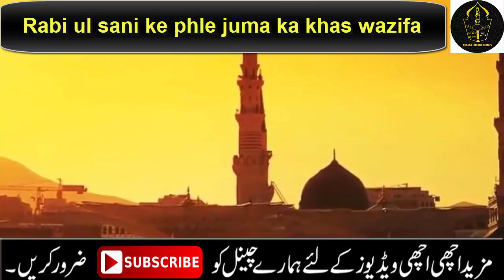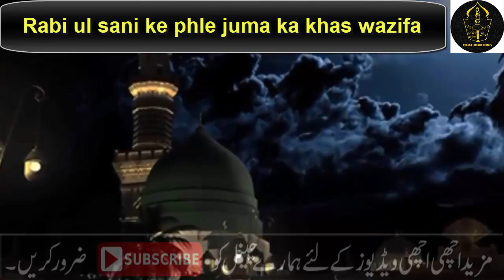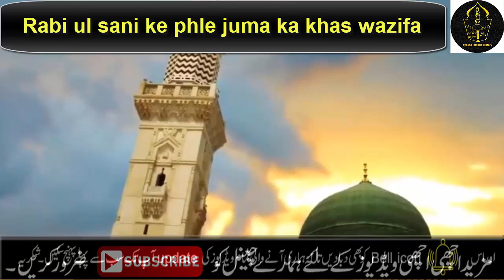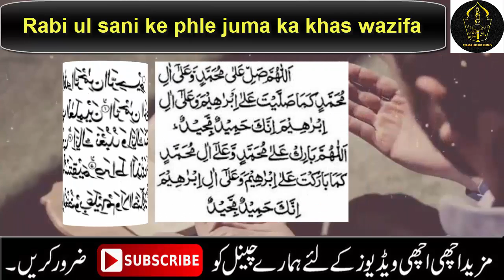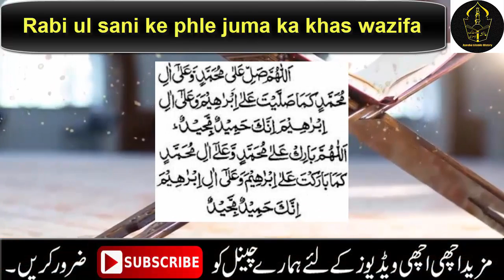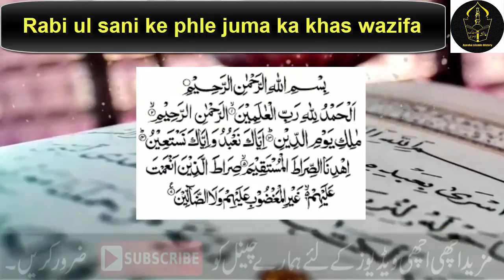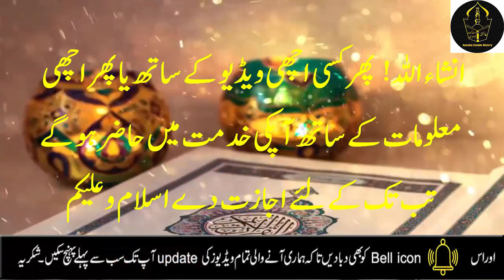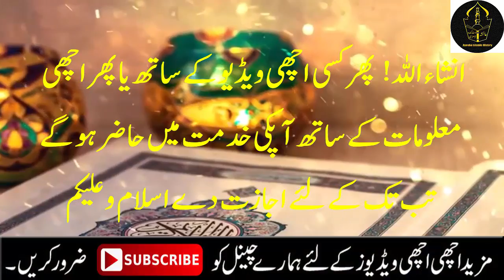Rabi ul sani ke phla juma rizq or dolat ka wazifa | Juma ke din ka wazifa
Asalam o alikum ! Aj mein apko rabi ul sani ke phly juma ka khas wazifa share krun gi.  ap juma ke din is wazifa ko zror kry INSHAALLAH ap ke rizq or dolat mey izafa hoga or logo ko dene wale bn jaye gy. krna ap n yeh hai k 7 martba surah fatiha ko prhna hai awal akhir ap ne 3 3 mrtba yan zyada mrtba darood pak ko lazim prhna hai JAZAKALLAH